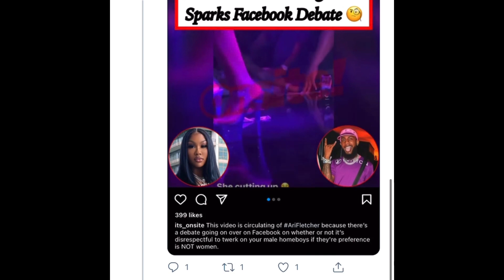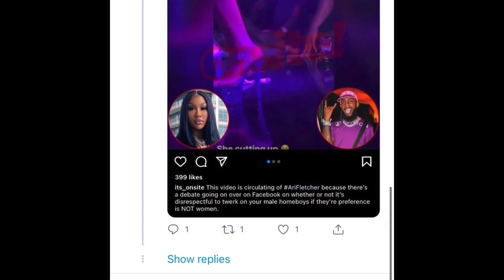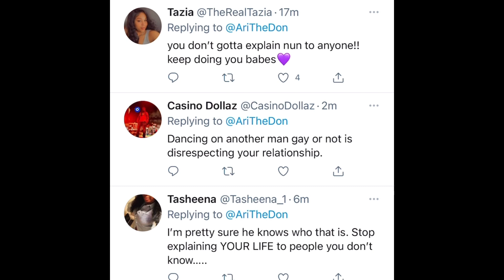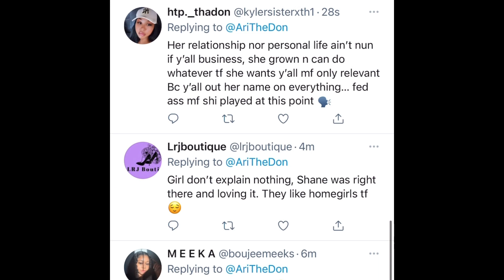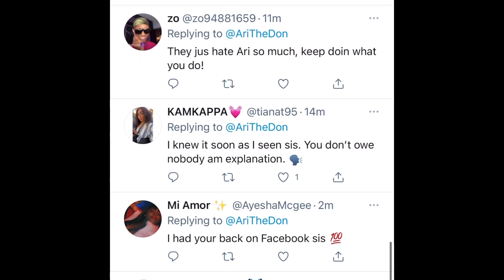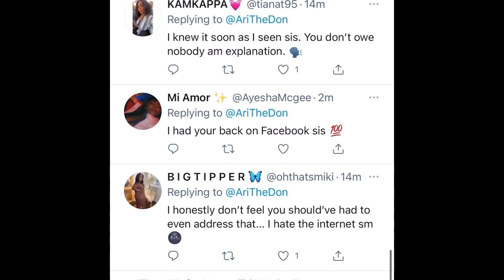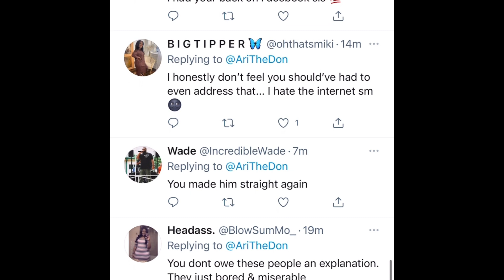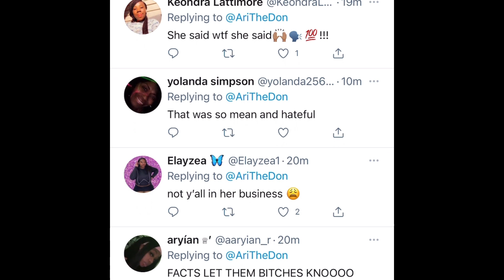Video Of Ari Fletcher Cheating On MoneyBag Yo At The Club Allegedly